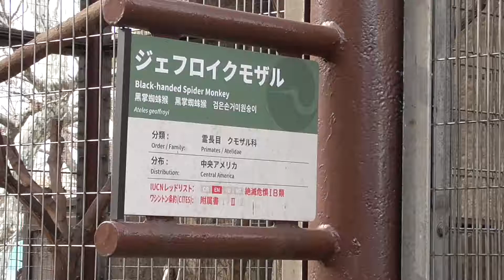Black handed spider Monkey【Ueno zoo (Tokyo)】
【Video description】

It is the Ueno Zoo of Tokyo, which is the most famous in Japan.